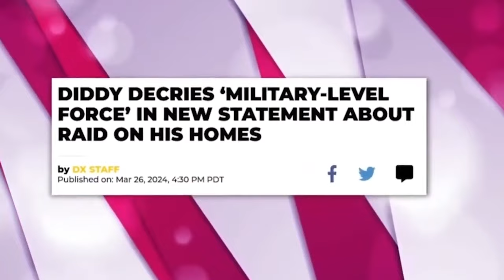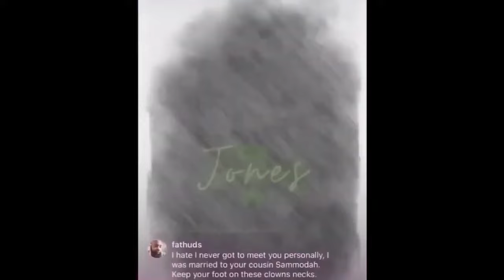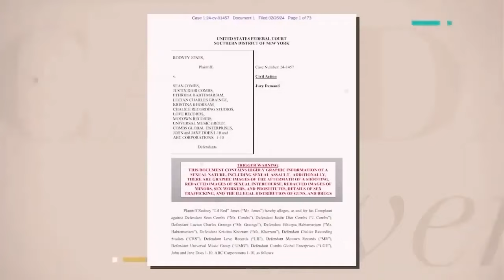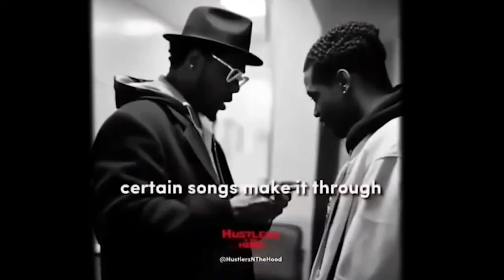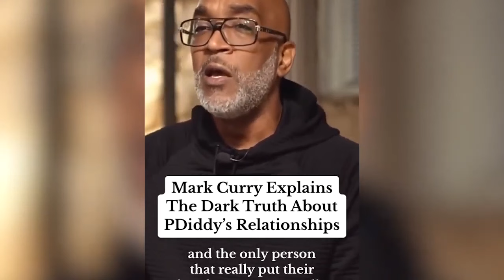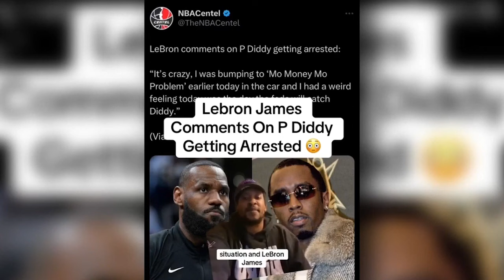JUST NOW: Leonardo DiCaprio Has Been Arrested With Diddy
Hello, this is Celeb Central and The material presented on this platform may contain gossip-based content, unverified information, or embellished portrayals of events and individuals. While we aim to entertain and inform, it’s important to approach the content with discretion, as not all details have been substantiated or confirmed to be factual. Speculation and rumors are a common aspect of celebrity news, and interpretations may be amplified or exaggerated for dramatic effect. We encourage viewers to critically assess the information provided and remember that not everything presented here should be taken as absolute truth or fact.